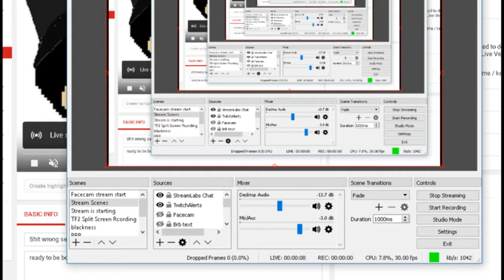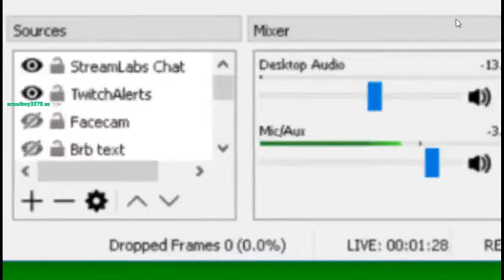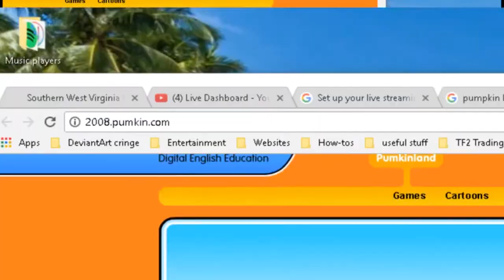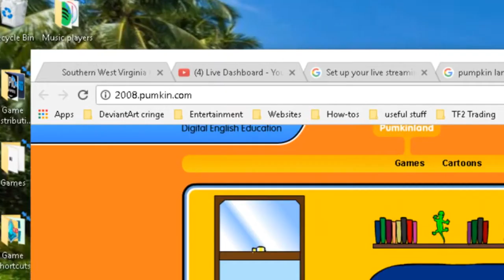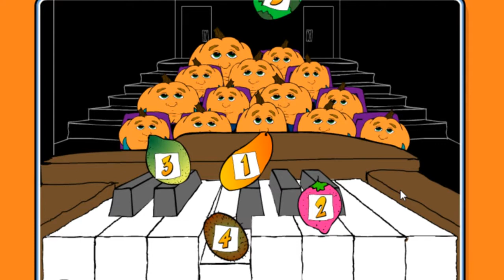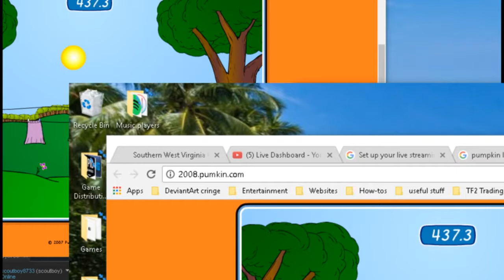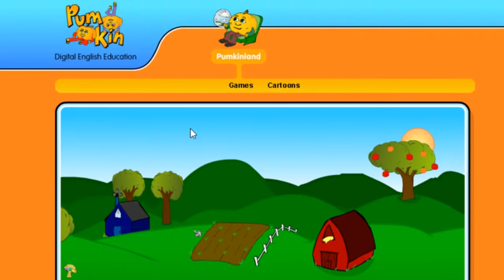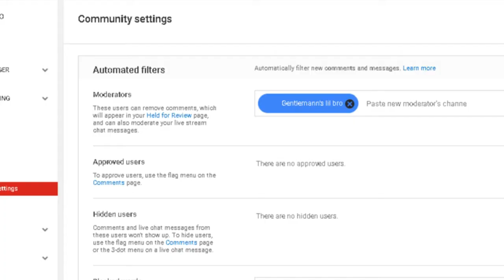[ Full stream] Pumpkinland educational game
ready to be bored out of your ass? you have come to the right place